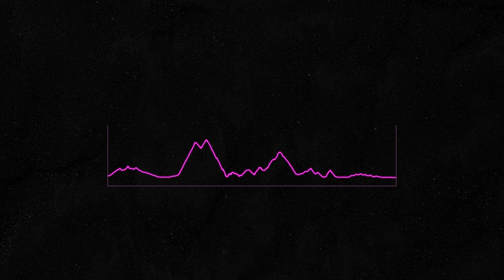Le film du Giro 2023 - ÉTAPE 6 : Crève-cœur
L'étape 6 du Tour d'Italie 2023 était promise aux sprinters à condition de revenir sur les échappées, un bras de fer jusqu'aux derniers mètres avec Simon Clarke et Alessandro De Marchi.

Classement de l'étape :
1 - Mads Pedersen
2 - Jonathan Milan
3 - Pascal Ackermann

Classement général :
1 - Andreas Leknessund
2 - Remco Evenepoel
3 - Aurélien Paret-Peintre

[Chaque matin, retrouvez une analyse de l'étape de la veille]